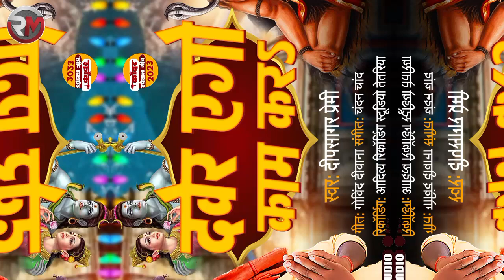देवर एगो काम करअ।।dipsagar_premi।। devar_ego_kam_kara।। सुपरहिट वायरल बोलबम सॉन्ग 2023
bolbam।। देवर एगो काम करअ।।dipsagar_premi।।।। सुपरहिट बोलबम सॉन्ग 2023

👉Album :- # devar_ego_kam_kara
👉Singer
👉Lyrics - govind diwana sona babu
👉Recording :- चांद रिकॉर्डिंग स्टूडियो देवरिया
👉Video Director - Rakesh rejon
👉Poster Desine :- bihari art
👉Director :- Rakesh Rejon
👉Digital :- Aryan GFX
👉Managed By :- Chandan Nirala 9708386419
👉Label :- x-dijital world
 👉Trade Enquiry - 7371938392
👉Company - brand chauhan entertainment
aadil_pardeshi ka gana
aadil_pardeshi ka video
 Mahadev | Shrishti Uttarakhandi |
श्रावण में बाबा का स्वागत करो Neelkamal Singh JioSaavn Spotify Resso Wynk Hungama Amazon Music Apple YouTube Music Lyrics :- Sawan me baba ke swagat kar sutal kar chahe jagat kar.. Sawan me baba ke swagat kar sutal kar chahe jagat kar.. hai ghas la bhabhuti aa gam gam rah hath pa bholenath likha la matha pa mahakal sal bhar bam bam rah. dar bhula ja kar naa paai kaal bhi banka baal sal bhar bam bam rah. hmara bhole baba ke anadi mat samajh damaru baa hathe ta madari mat samajh hmara bhole baba ke anadi mat samajh damaru baa hathe ta madari mat samajh bhasm laga ke bhasm krele penhele mrigachhal saal bhar bam bam rah hath pa bholenath likha la matha pa mahakal sal bhar bam bam rah. shiv avinash kailash pa ke raja ashu chadhawele dhatoor bhang ganja shiv avinash kailash pa ke raja arya chadhawele dhatoor bhang ganja nilkanth he neelkamal ke ka dihi malamal saal bhar bam bam rah.. hath pa bholenath likha la matha pa mahakal sal bhar bam bam rah. ( Hind koi ) सावन मे बाबा स्वागत कर सुतल कर..चाहे जागत कर हई घस भभूति आ गम गम रह हाथ प भोलेनाथ लिखा ल माथ प महाकाल साल भर बम बम रह डर भुला जा कर ना पाई काल भी बांका बाल साल भर बम बम रह... हमरा भोले बाबा के आनाड़ी मत समझ डमरू बा हाथे त मदाड़ी मत समझ छोड़ dj के सुनत खाली डमडम रह भसम लगाके भस्म करेंलें , पहिनेले मृगाछाल साल भर बम बम रह... शिव अविनाश कैलाश प के राजा आशु चढ़ावेले धतुर भाँग गांजा भोले भगति मे लागल तू हरदम रह नीलकंठ ए नीलकमल के क दी ना मालामाल,साल भर बम बम रह...
chauhan ji dhori ke aashiq
chauhan ji dhori ke aashiq ba
chauhan ji ke dhori par najar ba
chauhan song
chauhan wala gana
chauhan terending song
chauhan kabhi hara nhi
ahiran kabhi hara nhi
chamran kabhi hara nhi
babuaan kabhi hara nhi
yadav kabhi hara nhi
Aara kabhi hara nhi
chauhan tola nache
chauhan tola nache
chauhan ji ke laika pat jaye
vikash_rao rangdari song
chandan_chand ka rangdari song
tabij_bana_di_ojha_ji_naya_sal_me_mal_ pat_jaye
tabij_bana_di_ojha_ji_saiya_ke_du_ench_ badh_jaye